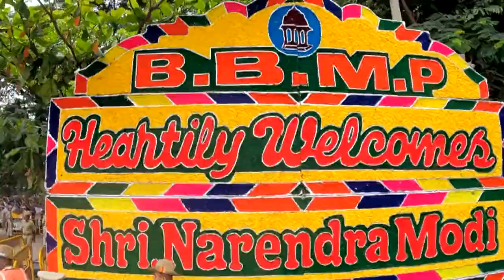Bengaluru city For Great welcome PM Modi @pm modi